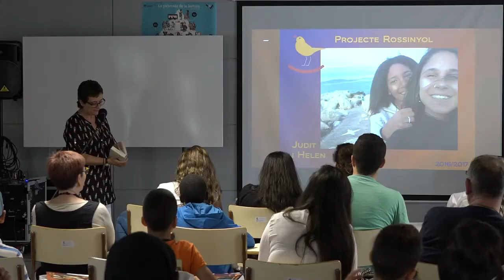Acte de cloenda del Projecte Rossinyol 2016-17 a Figueres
L'alcaldessa Marta Felip ha presidit l'acte de cloenda d'aquest curs del Projecte Rossinyol. Té per objectiu accelerar el procés d'integració de nens i nenes d'orígen estranger. Estudiants de la Universitat de Girona són els seus mentors.